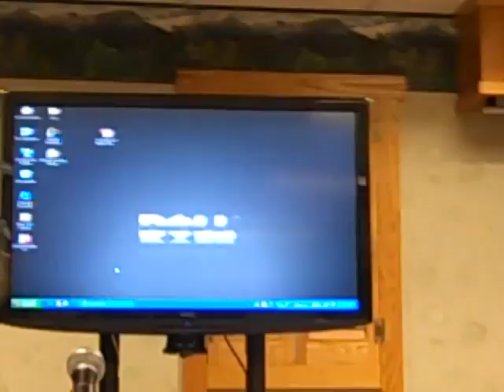Mayor Ravenstahl at ALOM!!!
On April 10th, 2010, Pittsburgh Mayor Luke Ravenstahl receives the rotating chairmanship of the Allegheny County League of Municipalities, at Seven Springs resort and hotel in the PA Laurel Highlands.